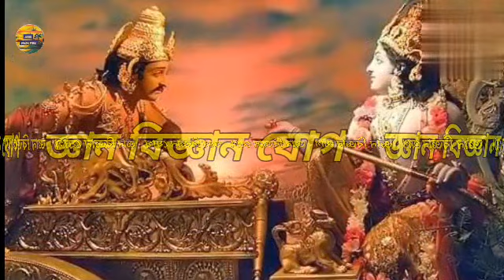শ্রীমদ্ভগবদ গীতা || সপ্তম অধ্যায় || জ্ঞান -বিজ্ঞান যোগ || Bhagavad Gita path || গীতা পাঠ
প্রথম অধ্যায়

দ্বিতীয় অধ্যায়

তৃতীয় অধ্যায়

চতুর্থ অধ্যায়

পন্চম অধ্যায়

ষষ্ঠ অধ্যায়

ভগবদ্গীতা  বা শ্রীমদ্ভগবদ্গীতা বা গীতা একটি ৭০০-শ্লোকের মানব ধর্মগ্রন্থ। সাতশত শ্লোকের একটি গ্রন্থ বিধার একে সপ্তশতী বলে। এটি প্রাচীন সংস্কৃত মহাকাব্য মহাভারত-এর একটি অংশ। যদিও গীতা একটি স্বতন্ত্র ধর্মগ্রন্থ তথা একটি পৃথক উপনিষদের মর্যাদা পেয়ে থাকে। হিন্দুরা গীতা-কে ভগবানের মুখনিঃসৃত বাণী মনে করেন। মানবধর্ম, দর্শন ও সাহিত্যের ইতিহাসে গীতা এক বিশেষ স্থানের অধিকারী।গীতা-র কথক কৃষ্ণ হিন্দুদের দৃষ্টিতে ঈশ্বরের অবতার পরমাত্মা স্বয়ং।তাই গীতা-য় তাকে বলা হয়েছে "শ্রীভগবান"।